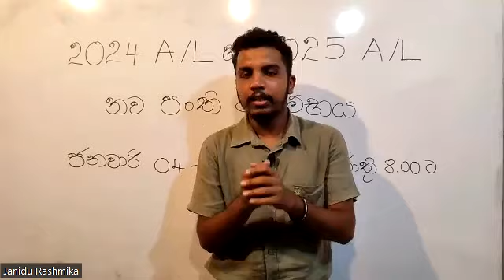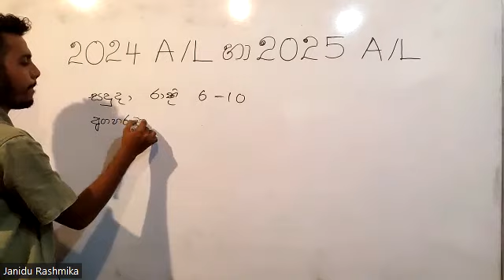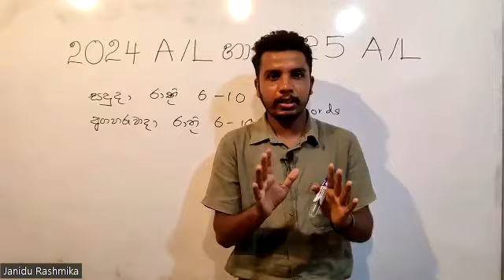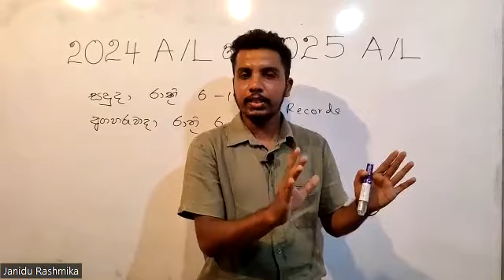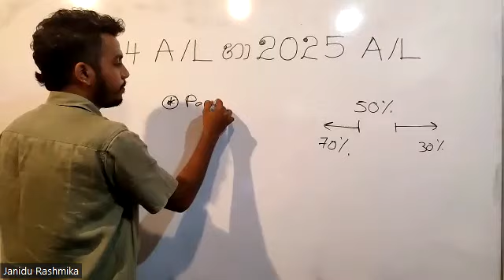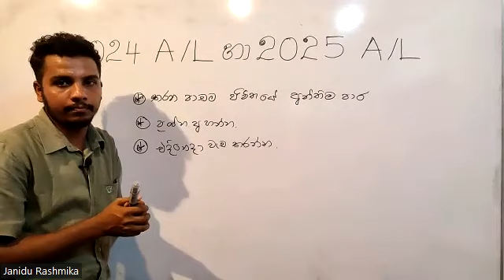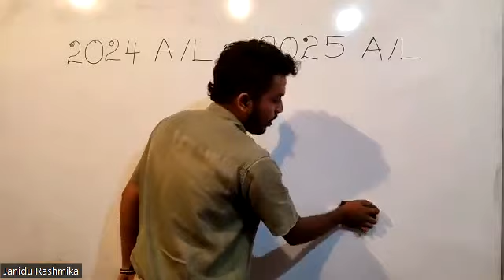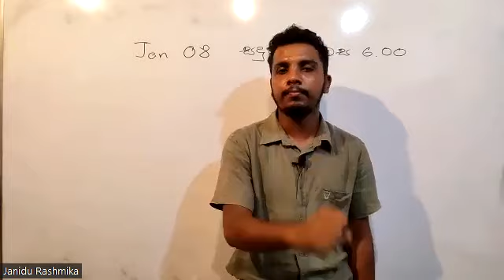අපි හැමදේම මුල ඉදල පටන් ගමු | 2024 A/L & 2025 A/L | Episode 01 | New Classes | A/L Combined Maths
2024 A/L හා 2025 A/L විභාග වලට මුහුණ දෙන සිසුන් වෙනුවෙන් නව පංති ආරම්භ වුනා.ජනවාරි මාසයම නොමිලේ ඉගැන්වීම් සිදු කෙරේ.සම්බන්ධ වීමට කැමති සිසුන් පහත Telegram Group එකට Join වෙන්න.